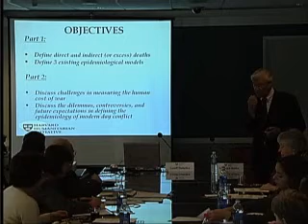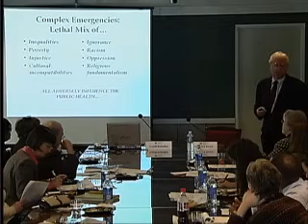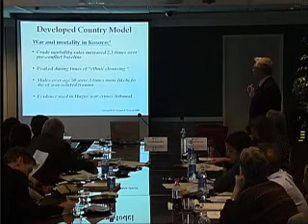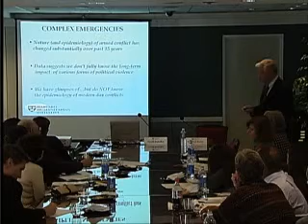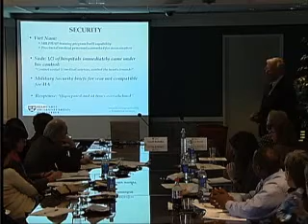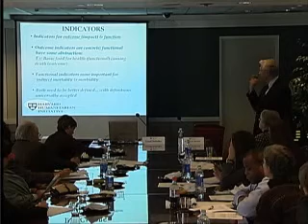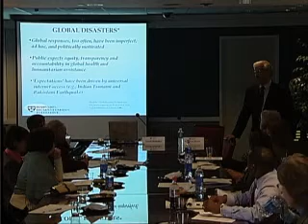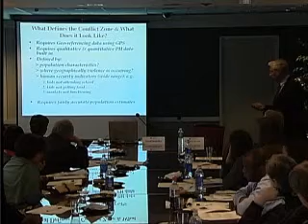Measuring the Human Cost of War: Dilemmas and Controversies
Environmental Change and Security Program

In areas of conflict and war, epidemiologic studies must incorporate indicators that measure indirect deaths, rather than looking solely at deaths from combat, argued Frederick Burkle, a senior lecturer at the Harvard Humanitarian Initiative and senior scholar at The Johns Hopkins University. Drawing on his medical experience in combat zones in Asia, the Middle East, Africa, and Eastern Europe—particularly Vietnam and Iraq—Burkle discussed the ways in which the health community can better work with political and military actors to implement effective health programs and accurate monitoring mechanisms in fragile environments. The meeting, which took place on January 10, 2007, was the sixth in the Environmental Change and Security Program's Health, Population, and Fragility series.

Event speaker: Frederick Burkle